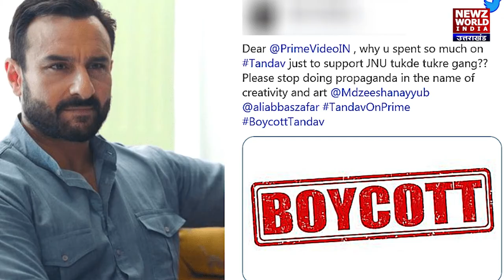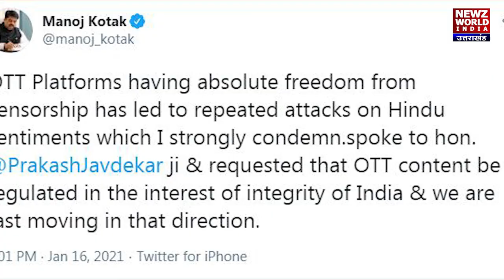Tandav Web Series | Saif Ali Khan, Dimple Kapadia, Sunil Grover | Amazon Original | NWI NEWS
तांडव' (Tandav) रिलीज हो गई है. सितारों से सजी ये वेब सीरीज( Web series )रिलीज होते ही विवादों में आ गई है. सैफ अली खान (Saif Ali Khan), डिंपल कपाड़िया (Dimple Kapadia), तिग्मांशु धूलिया (Tigmashu Dhulia) और सुनील ग्रोवर (Sunil Grover) जैसे सितारे सीरीज में अभिनय कर रहे हैं. सीरीज को अमेजन प्राइम (Amazon Prime) पर देखा जा सकता है. अब इस बात को लेकर फैन्स में नाराजगी है. हिंदू संगठन इससे खासा नाराज हैं. सोशल मीडिया पर लोग 'तांडव' (Tandav) सीरीज को जमकर ट्रोल कर रहे हैं. साथ ही 'तांडव' (Tandav) मेकर्स से माफी मांगने के लिए कहा जा रहा है. यह विवादित क्लिप खूब वायरल हो रहा है. सीरीज के मेकर्स के साथ ही जीशन अयूब (Jisan Ayub)को भी जमकर ट्रोल किया जा रहा है. सोशल मीडिया (Social Media ) पर लोगों का कहना है कि बॉलीवुड फिल्म इंडस्ट्री में लोग जानबूझकर हिंदुओं और हिंदू धर्म को टारगेट कर रहे हैं.